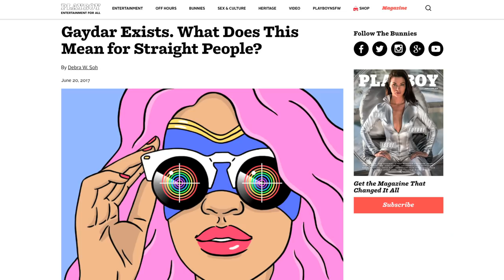Sex, Gender and Bullshit Part 8: Guns, Trucks, and Gaydar | We The Internet TV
Are trucks, guns, and penises connected? Is Gaydar real? And what's up with that "Apache Attack Helicopter" meme? Dr. Debra Soh and WTI TV's Lou Perez answer viewer questions in Sex, Gender and Bullshit Part 8: Guns, Trucks, and Gaydar.

Credits:

Interviewer - Lou Perez
Dr. Debra Soh - Herself

Director: Boris Khaykin
Editor: Greg Burke
Color: E. Gustavo Petersen
DP: AJ Ferrer
Graphics: Frankie Parise
Sound: Fernando Castillo
PA: Luke Spallino
HMU: Jenny Diaz

Executive Producers: Maurice Black, Lou Perez, Erin O’Connor, & Rob Pfaltzgraff
Creative Director: Erin O’Connor
Head Writer: Lou Perez
Creative Producer: Lana Link